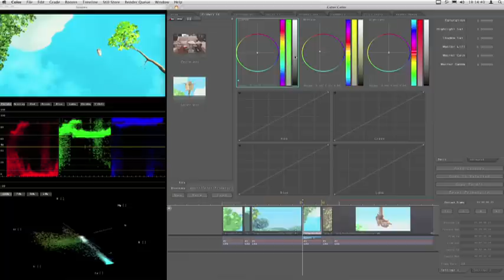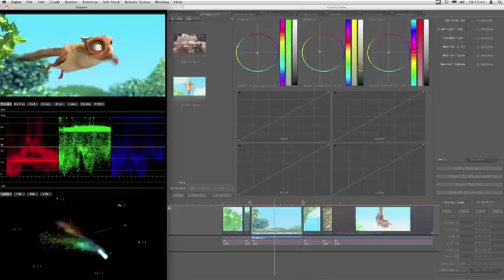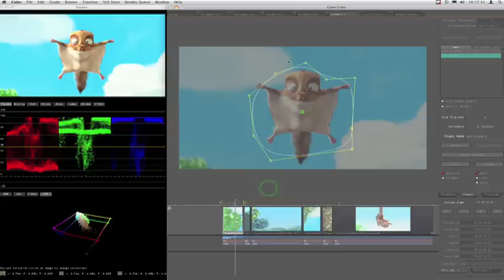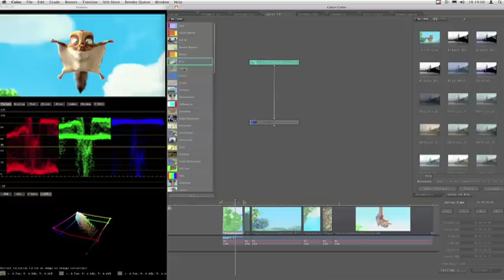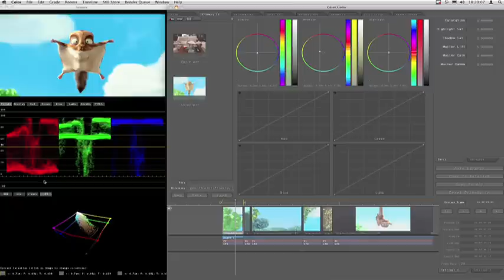La magia detrás de los vídeos - 19. Color 2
Conferencia sobre trucos y efectos usados en cine y TV desarrollada en la 12 Campus Party (2008) por parte de

- Los comentarios de YouTube están desactivados. Para publicar dudas o hacer algún comentario, por favor, usa el hilo oficial

GRACIAS